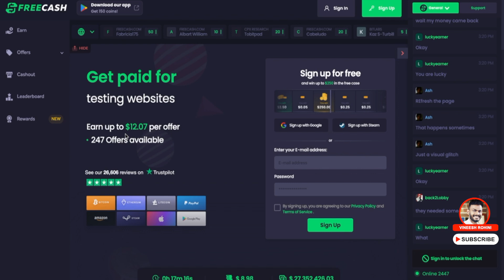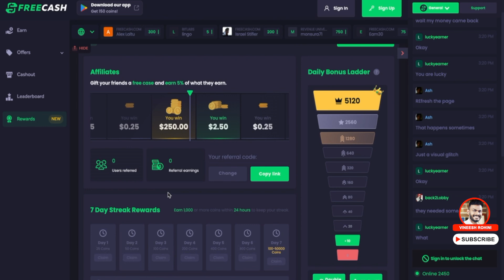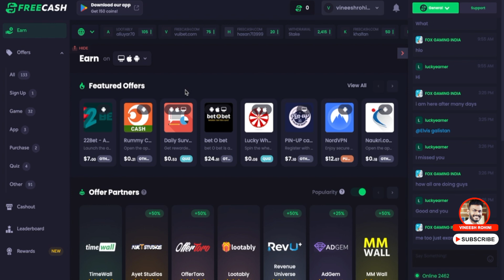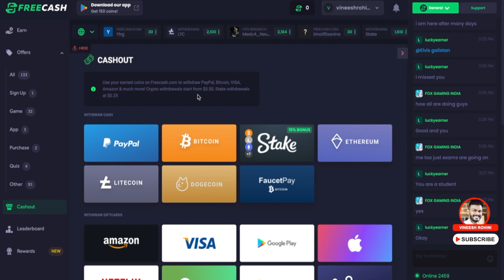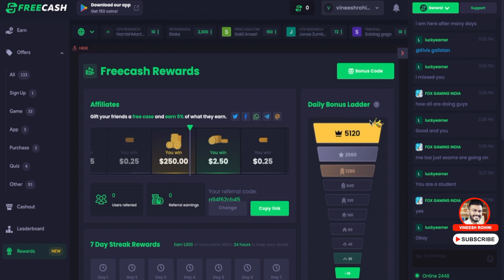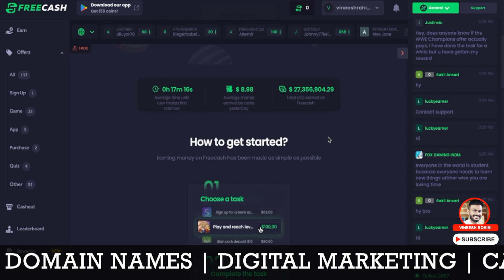Make Money apps Malayalam - How To Make Money Online - Fastest Way Make Money Online - Get Freecash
▶️►Best Crypto & Stock Exchanges
Indian Stock/Commodity/Currency/Future & Options Trading :
Guyz, Today we will talk about the fastest way to make money online in Freecash.
Freecash is a get-paid-to (GPT) site. GPT sites like Freecash pay you small amounts of money to complete simple tasks online, like taking surveys, testing apps and websites, and more. Freecash started out as Freeskins.com, offering members the ability to earn free skins for video games.

Over time, the site started growing and branching out, and the powers-that-be realized that it could serve more than just gamers. In August of 2021, they changed their name to Freecash and their domain to Freecash.com. The features and benefits have expanded to help a wider audience earn money through GPT activities.

1) make money online
2) earn money online
3) part time jobs
4) work from home jobs
5) work from home
6) how to earn money online
7) online money making
8) online money earning
9) online job
10) freelance job